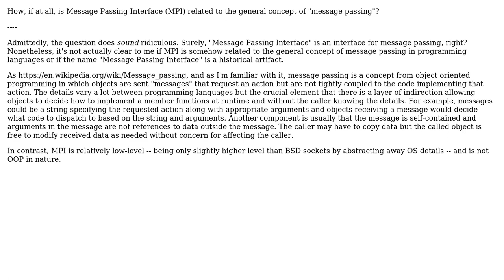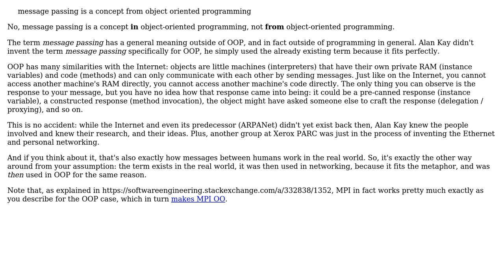Software Engineering: How is MPI related to "message passing"? (2 Solutions!!)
Software Engineering: How is MPI related to "message passing"?

With thanks & praise to God, and with thanks to the many people who have made this project possible! | Content (except music & images) licensed under CC BY-SA | Music | Images & others | With thanks to user Praxeolitic user Jorg W Mittag user Doc Brown and the Stack Exchange Network Trademarks are property of their respective owners. You are responsible for your own actions.